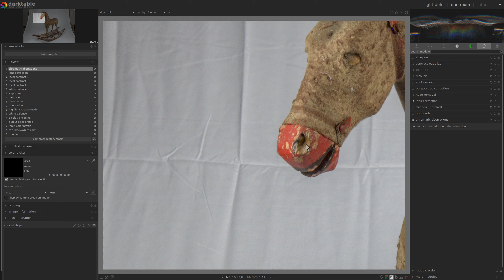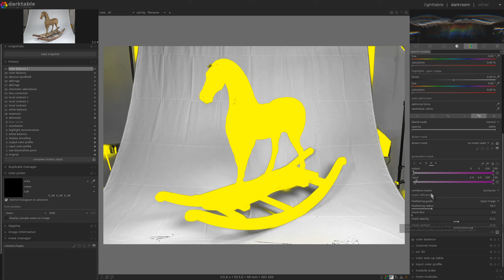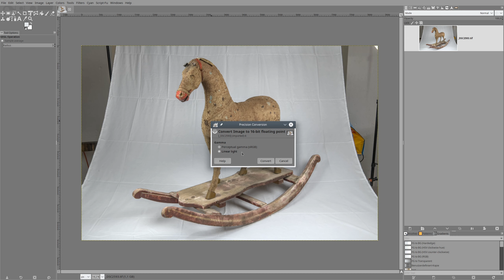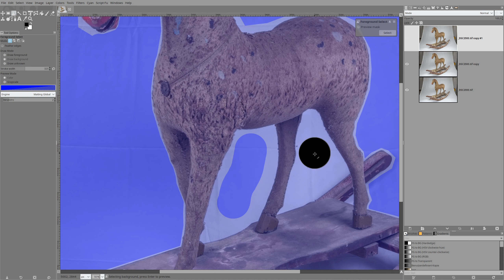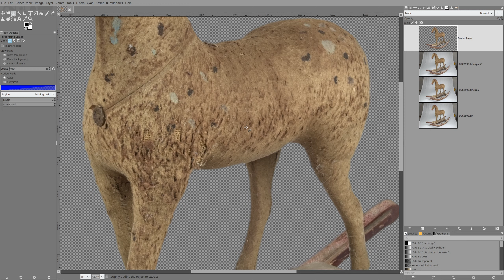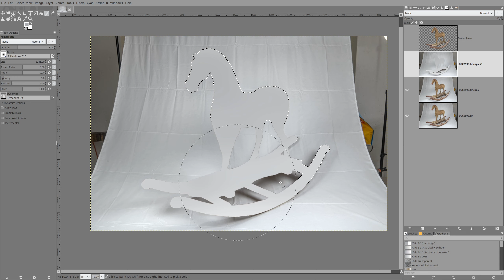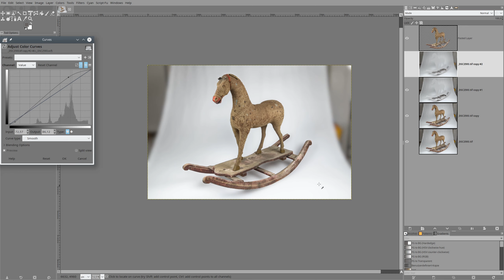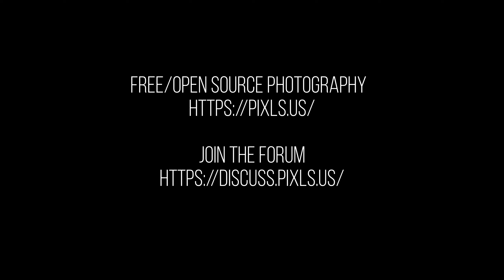Object photography processing with darktable and GIMP (Deutsch)